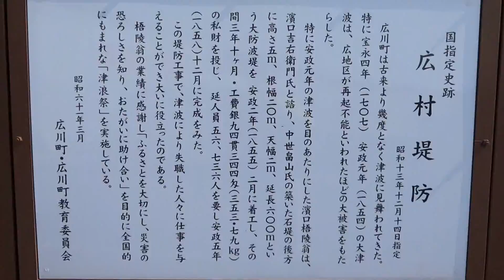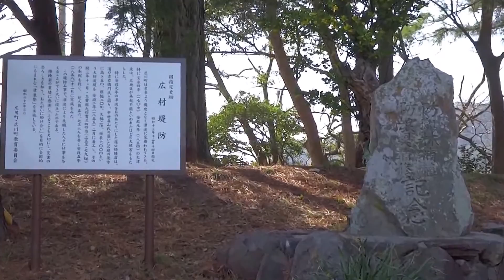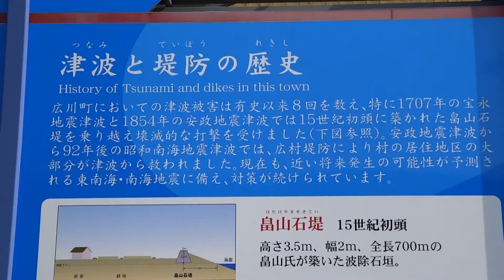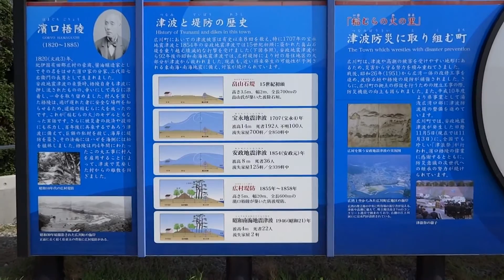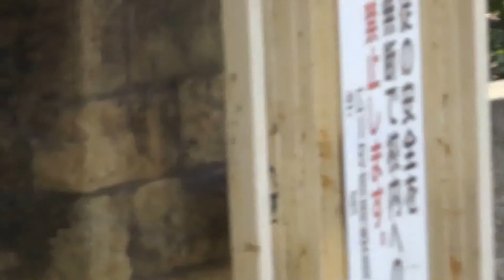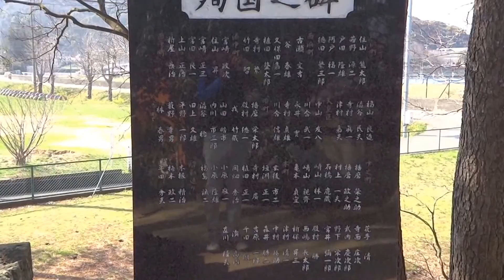広川町 広村堤防 浜口御陵 稲むらの火